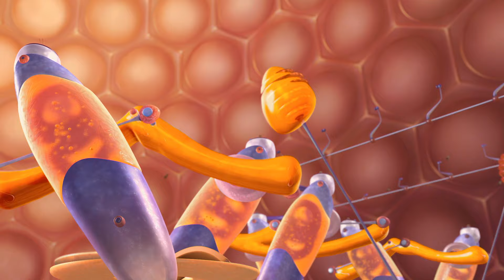The Bees Ban Honey Farming | Bee Movie (2007) | Screen Bites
After the bees win their case against the human's honey farming, they abandon their necessary duties, leading to devastating effects for the world's wildlife.

Bee Movie (2007): A hit comedy from comic icon Jerry Seinfeld, an ambitious young worker bee Barry B. Benson (Seinfeld) soars out into the world in search of nectar and adventure. But when he breaks one of the cardinal rules of beedom and speaks to humans, including Vanessa Bloom (voiced by Renée Zellweger), Barry sets off an un-bee-lievable chain of events that proves even a little bee can make a big difference.

Welcome to Screen Bites. The ultimate place for crossovers, mashups, clips, trailers, exclusives behind the scenes, singalongs and so much more! There's nowhere else like this for film fans on YouTube.